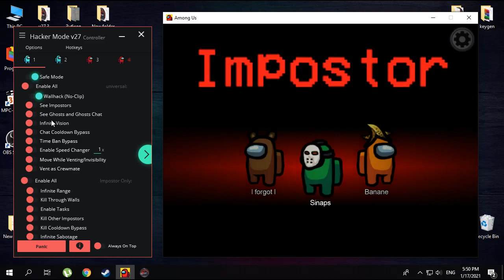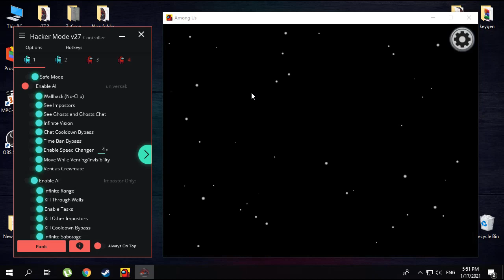How to get Among Us Mod Menu 2021 - Among Us Mod Menu Free Tutorial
⬇️PC/MAC/MOBILE Version
__________________________PASSWORD: 1234__________________________
(password: 1234)
__________________________PASSWORD: 1234__________________________
Among Us Mod Menu 2021 PC/Android/IOS Always Imposter No Kill Cooldown Always Imposter Among Us Hack

WORK IN MAC, WINDOWS, Android, IOS
  ⛔️ If you can’t download, turn off VPN

    videos
    I make cheats for such games: CS:GO, Valorant, Roblox, PUBG and et                                                                                                                          _______________________________________________________________________